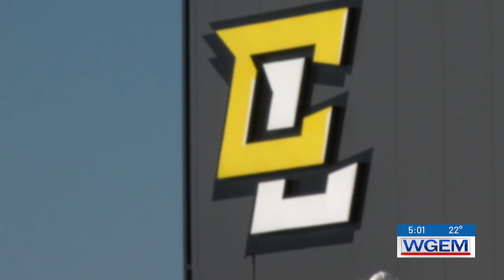Central Lee High School earns high grade in state testing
Central Lee High School earned a High Performing designation on this year’s Iowa School Performance Profiles report card.